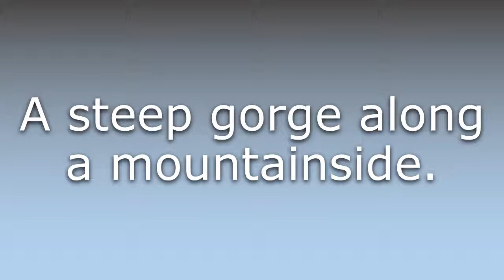What does Couloir mean?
What does Couloir mean in English? Learn the meaning of Couloir.